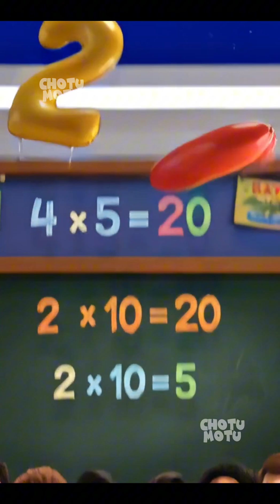4 Table Rhyme / 🎶 Four Times Table Rhyme Song | Fun Kids Multiplication Dance & Learning 🎶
This video helps children:
✨ Memorize the 4 Times Table with rhythm and claps.
✨ Enjoy math through songs and movements.
✨ Build confidence in learning while having fun.

👦👧 Perfect for preschool & primary kids, teachers, and parents who want to make learning multiplication tables engaging.